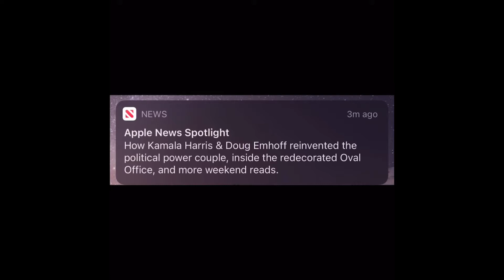The Media is COMPLETE Garbage (Rant)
The headline of the article demonstrates exactly what the media is garbage. NO, I won’t link it in the description.